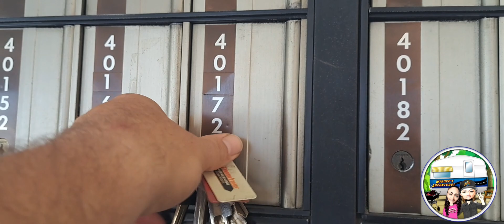👉Will We Get A Gift On This Beautiful Saturday afternoon 👈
▬▬▬▬▬▬▬ IMPORTANT LINKS: ▬▬▬▬▬▬

▬▬▬▬▬▬▬ SUPPORT US: ▬▬▬▬▬▬